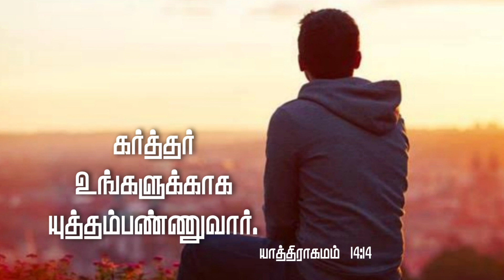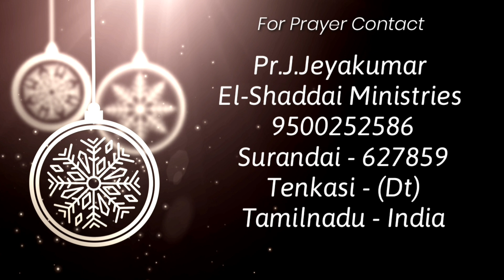Toward the Goal|tamil christian short message|today promise word|Exodus 14:14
Daily devotion
El-Shaddai Ministries

Pastor. J.Jeyakumar
El-Shaddai ministries

Exodus 14:14
Today devotional
Morning devotion
daily devotional